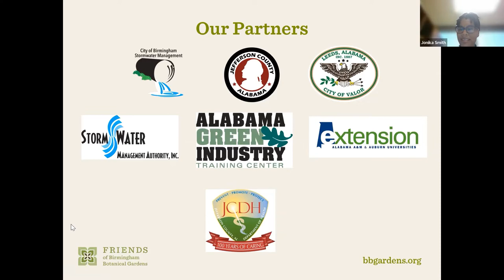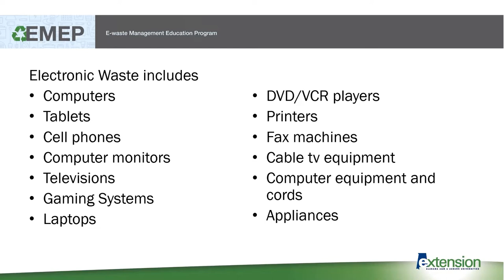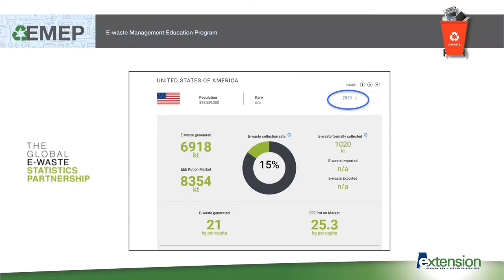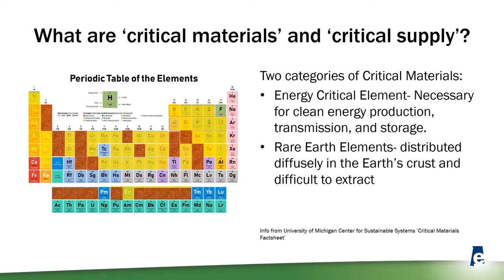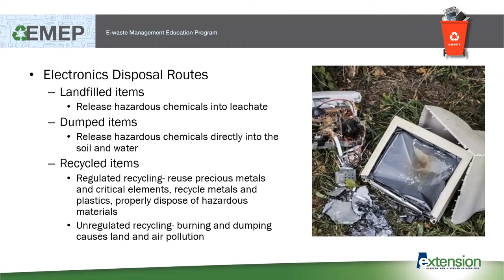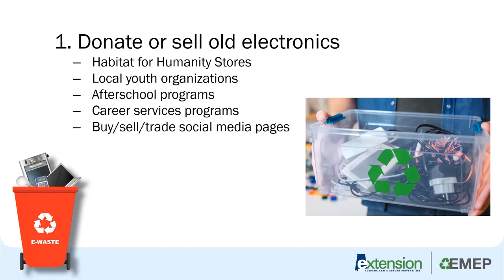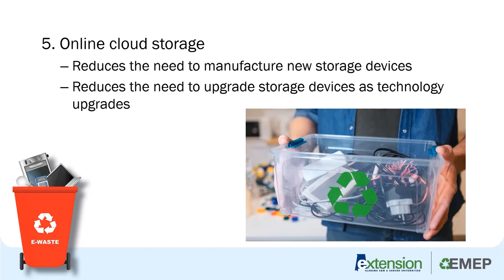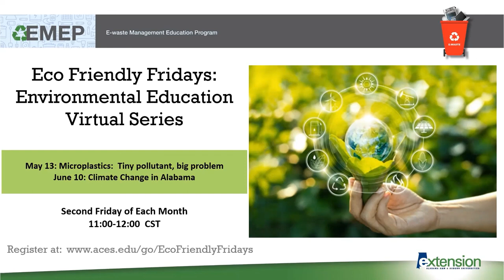Electronic Cleanup | Lunch & Learn Webinar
Have a closer look into what e-waste is, why it is a problem, and six small ways to minimize it.

Hosted by the Friends of Birmingham Botanical Gardens, the webinar is part of the 2020 Brown Bag Lunch & Learn Series at Birmingham Botanical Gardens and is presented in partnership with the Alabama Cooperative Extension System; the Alabama Green Industry Training Center; the Jefferson County Department of Health; Jefferson County Commission; City of Leeds, Alabama; City of Birmingham Stormwater Management; and the Storm Water Management Authority, Inc.

About Birmingham Botanical Gardens:

Since 1962, Birmingham Botanical Gardens has welcomed visitors from across the region and around the world to explore the Gardens' botanical treasures; enjoy nature; and learn about plants, gardening, and the environment. The Gardens' 67.5 acres contain more than 12,000 plants showcased in 28 gardens inspired by culture, nature, and collections. A facility of the Birmingham Park and Recreation Board, the Gardens is the result of a successful public/private partnership between the City of Birmingham and the nonprofit Friends of Birmingham Botanical Gardens, a mission-driven membership organization that seeks to protect, nurture, and share the wonders of the Gardens.

You can help keep the Gardens growing during this unprecedented time by becoming a friend of the Gardens. to explore seven membership levels (including newly enhanced member benefits).